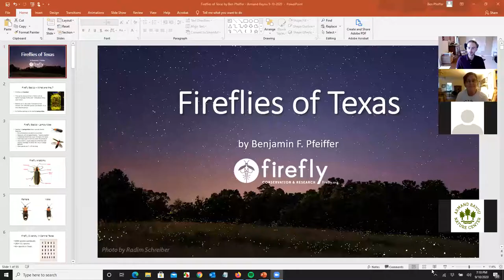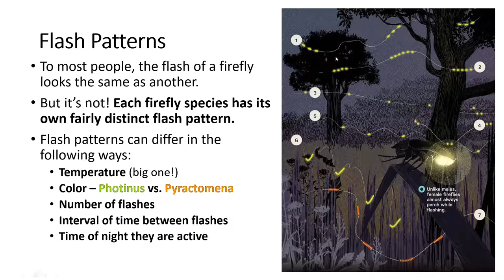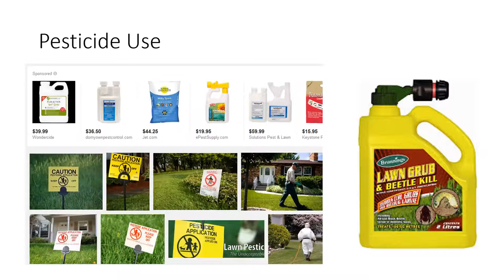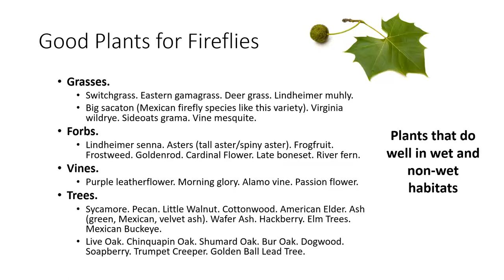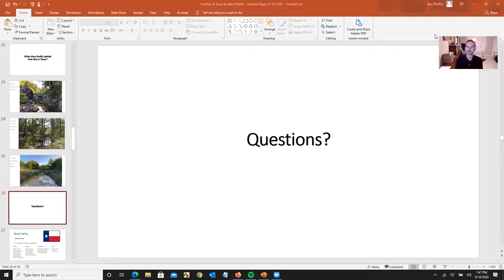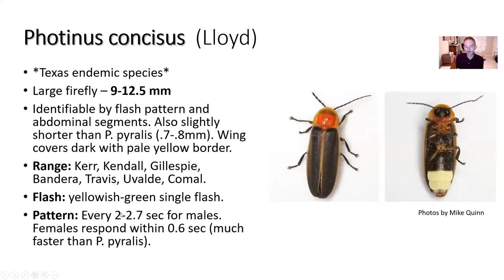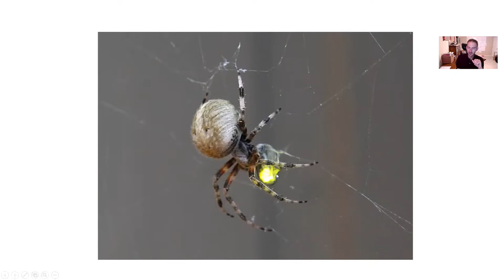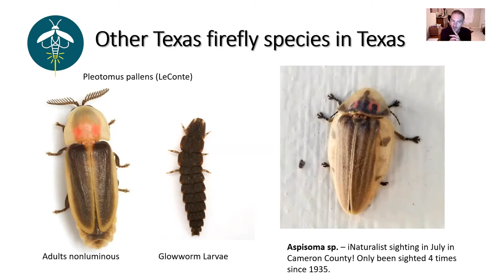Fireflies of Texas - A Texas Firefly Field Guide by Ben Pfeiffer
Texas has more than 45 species of fireflies, one of the highest in the United States. Learn about the state's remarkable flashing insects that light up the skies from spring to fall. Ben discusses why fireflies flash, why they are threatened in Texas, and what species you can find in the remaining wild spaces in the Lone Star State. This presentation was created by firefly expert
Ben Pfeiffer of Firefly.org and presented to Armand Bayou Nature Center members on September 10, 2020.